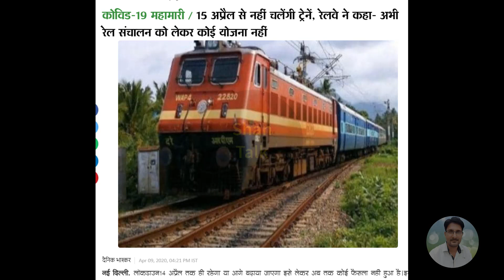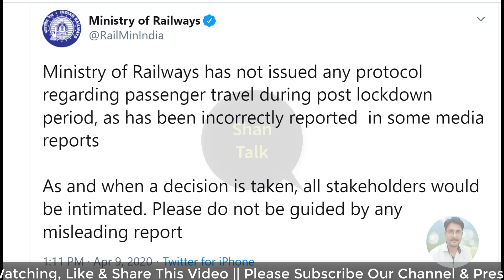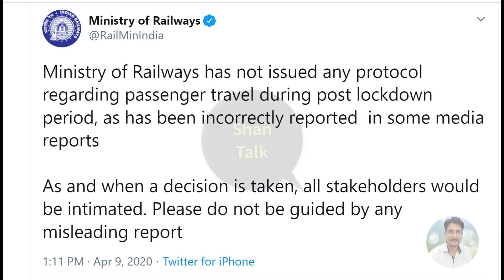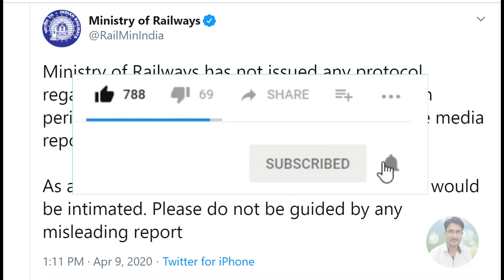रेल कब तक चलेगी | ट्रेन कब से चलेगी | Indian Railways Train Kab Se Shuru Hogi | Ticket Booking IRCTC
*Queries solved*
train cancel,14 april tak train cancel,irctc,train seva shuru,train chalna kab se start hoga,
Irctc New Update,railway cancel train',15 april,irctc ticket cancellation charges,
shan talk,रेलवे खुशखबरी 15 अप्रैल 2020 से चलेंगी सभी यात्री ट्रेनें, टिकट बुकिंग शुरू